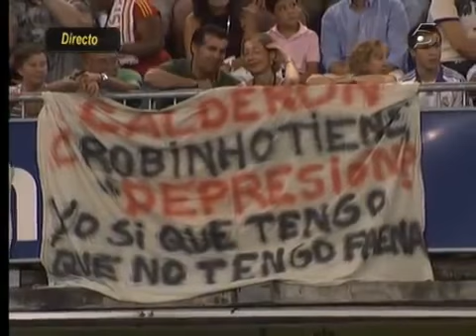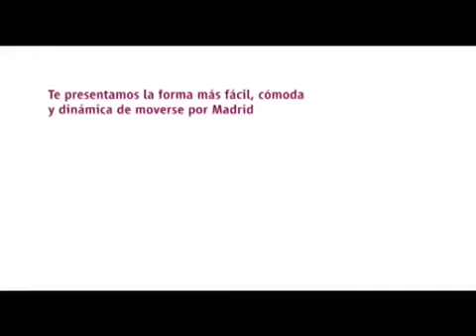Supercopa de España 2008/09: Vuelta - Real Madrid VS Valencia CF (24/08/2008) ● PARTIDO COMPLETO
FINAL (vuelta)
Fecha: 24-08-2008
Estadio: Santiago Bernabéu (Madrid)
Arbitro: Iturralde González

Alineaciones:

Real Madrid:
Casillas
Sergio Ramos
Pepe
Heinze
Torres (Drenthe 64´)
Diarra
Guti (De la Red 78´)
Van der Vaart
Robben
Raúl (Higuaín 79´)
Van Nistelrooy

Valencia CF:
Hildebrand
Miguel
Albiol (Morientes 81´)
Alexis
Moretti
Joaquín (Pablo Hernández 68´)
Albelda
Baraja
Mata (Vicente 60´)
Silva
Villa